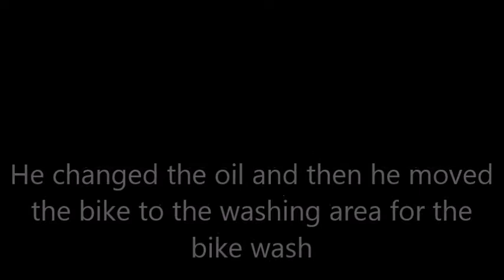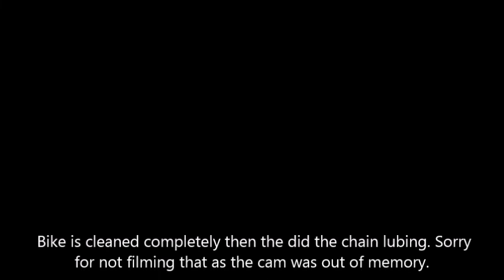R15 v3 1st service cost full details and how much it costs Part-II BS4 model motogp edition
This is the descriptive video on how the service is done. How much does first service costs, what is included,etc.